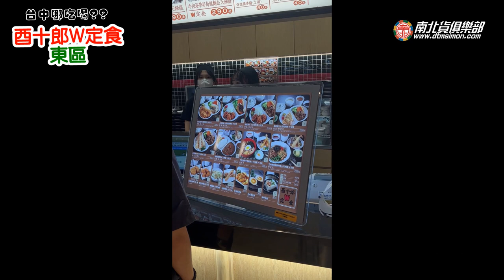日本神奈川知名居酒屋插旗台灣首發台中! 電冰箱吃給你看 電冰箱美食分享頻道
來自日本神奈川川崎市的知名地雞料理居酒屋附牌定食，正式插旗台中!

哪裡買? ➡️